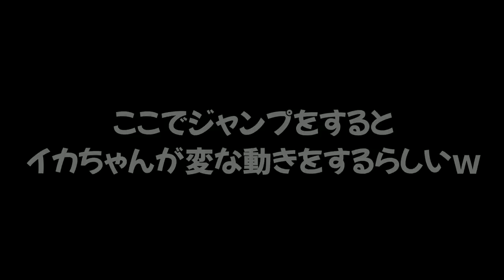【裏技】イカちゃんが奈落へ落ちても地上に戻ってこれる場所があるらしいｗｗｗ【スプラトゥーン２】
おすすめ動画👇

【ドッキリ】相手チームが誰もいないドッキリを仕掛けたイカちゃんの反応が可愛くて面白すぎたｗｗｗ

617 kayoron様　だいふく様　あめなぎ様